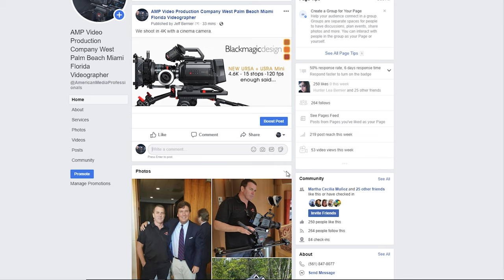How to: Understanding and Using Algorithms for Facebook & Instagram Advertsing & Marketing Video